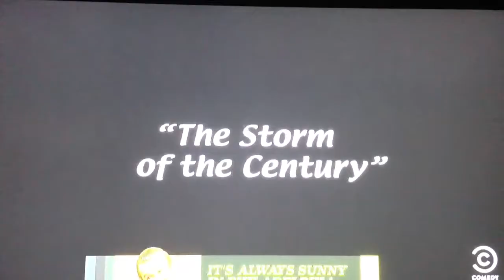Storm of the century!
Winthrop Ma. instead of Philadelphia.
Property of FOX